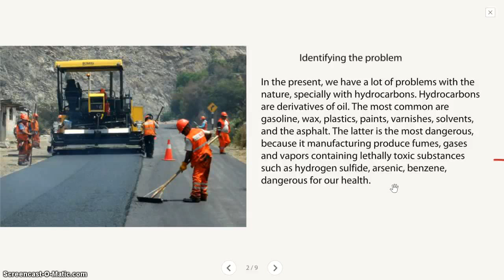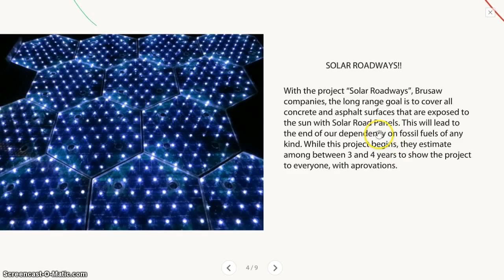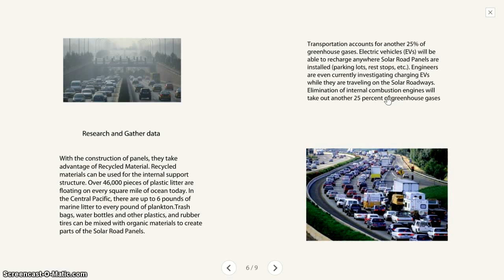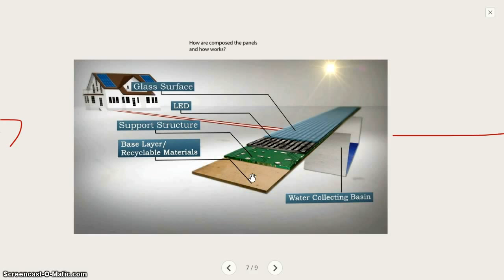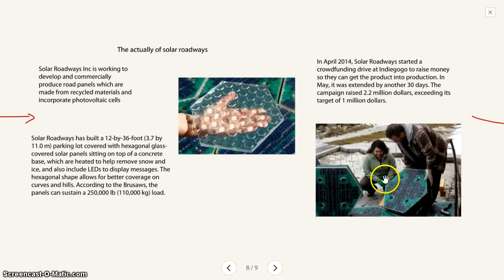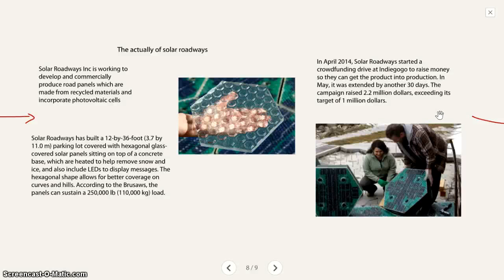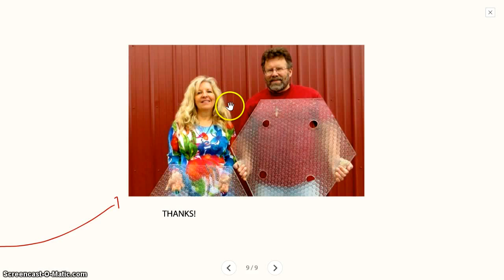Solar Roadways project.